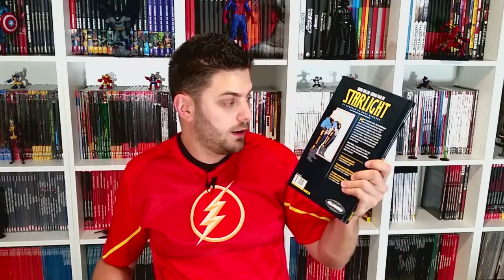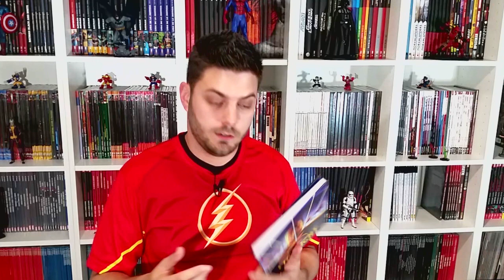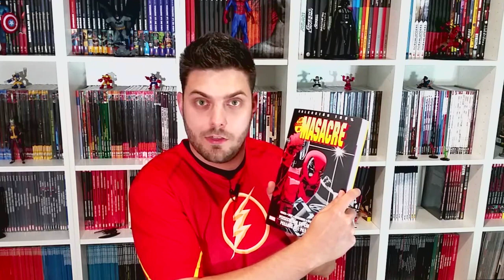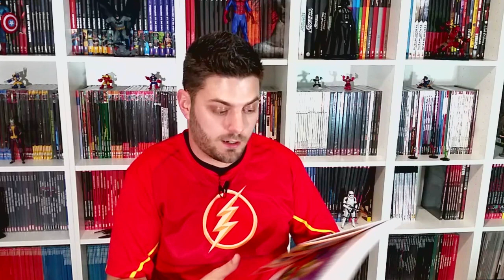VIDEORESEÑA Starlight, de Mark Millar y Goran Parlov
Mark Millar crea su propio homenaje con su estilo propio a las historias pulp. Duke Mc Queen es un aventurero espacial que al volver a su casa pero ni su familia le acaba por creer. Ya en la tercera edad, tras la muerte de su mujer, la soledad le hará volver a correr nuevas aventuras. Como siempre el escritor da una vuelta de tuerca al género con una premisa muy atractiva en una historia llena de acción de lo más entrañable.